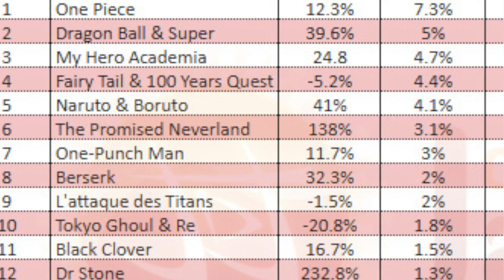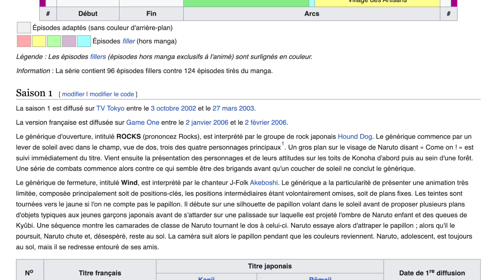5 RAISONS D'AIMER NARUTO 🦊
Ohayoooo !

Aujourd'hui, je vous présente un nouveau concept de vidéo : les 5 raisons d'aimer ! Dans lequel je vous présente 5 raisons (le plus objectives possible !) d'aimer une oeuvre (manga, anime ou autre).

Et je ne pouvais évidemment pas commencer sans citer mon manga préféré de la vie : NARUTO.😍

🎵 Musique | Bubble Gum - HVRDVR
🎙 N'oublie pas d'aller écouter le podcast, Ohayo! dispo sur toutes les plateformes d'écoute !